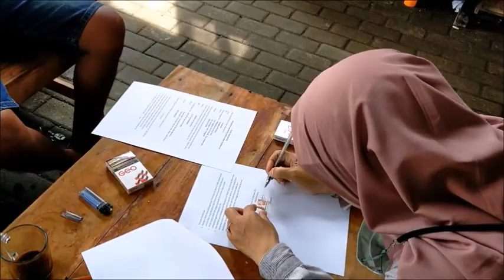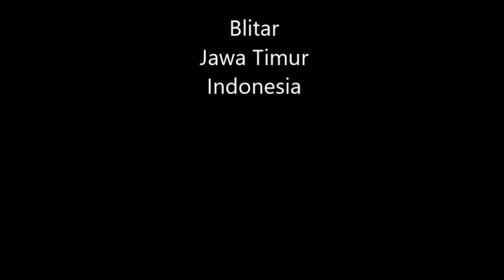JKT: Juragan Koi Trenggalek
Jurangan Koi Trenggalek.